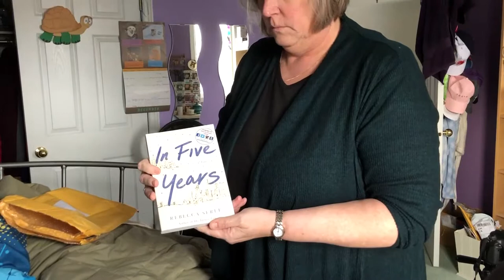MY STUDENTS CALLED ME DUMB | VLOGMAS 2019 DAY 16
I mean, they're not wrong.